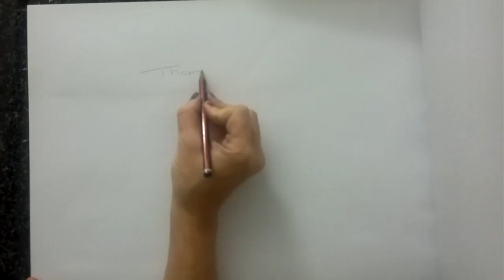Girl Time-lapse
Time-lapse Sketch - Young Girl
2nd Track is Music by JJ Heller - I Dream Of You
This is a time-lapse video of a sketch that I did which took me almost 17 hours to complete and was drawn on A3 sketch paper.
To see more of my art please visit my Facebook